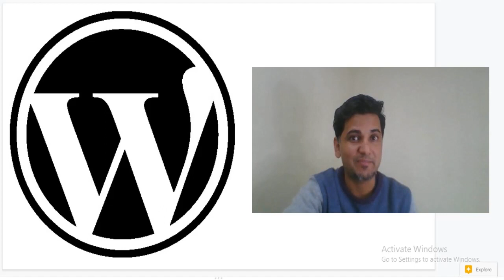What is WordPress?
Lets understand What is WordPress?
Trainer:
Imran Nadir
I talk about Digital Marketing, WordPress, freelancing and Business.
Note: Discount is applicable on hosting only